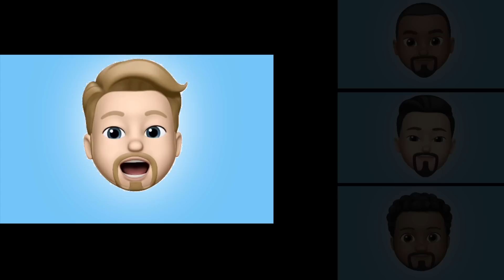'The Marvel Bunch' with Animojis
this idea came to mind at 1am and literally woke up to make it 🤭

Software I use: Adobe After Effects CC